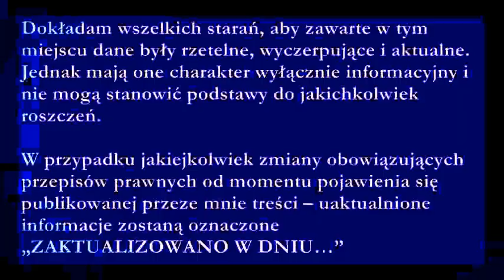Wypowiedzenie umowy o pracę - część II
Wypowiedzenie umowy o pracę to jeden ze sposobów rozwiązania stosunku pracy. Prawo do wypowiedzenia umowy ma pracodawca i pracownik. Długość okresu wypowiedzenia zależy od okresu zatrudnienia i rodzaju umowy (trwają prace nad zrównaniem okresów wypowiedzenia umowy o pracę na czas określony i nieokreślony). Jakie prawa ma pracownik podczas okresu wypowiedzenia?
Zapraszam na drugą cześć filmu o wypowiedzeniu umowy o pracę, co należy wiedzieć wypowiadając umowę o pracę.

FAJNIE, ŻE JESTEŚ!

Muzyka: Pod Kluczem

Dokładam wszelkich starań, aby zawarte w tym miejscu dane były rzetelne, wyczerpujące i aktualne. Jednak mają one charakter wyłącznie informacyjny i nie mogą stanowić podstawy do jakichkolwiek roszczeń.

W przypadku jakiejkolwiek zmiany obowiązujących przepisów prawnych od momentu pojawienia się publikowanej przeze mnie treści – uaktualnione informacje zostaną oznaczone „ZAKTUALIZOWANO W DNIU…”